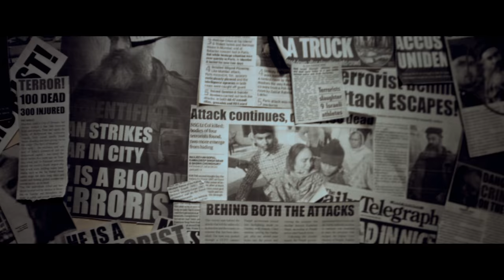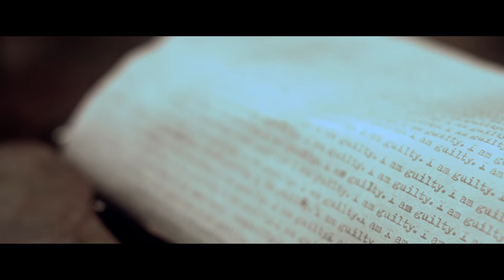BAAT BAAKI - Rohit Srivastava [ Episode 3 ]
This is a haunting and psychologically thrilling tale about the struggles of a man stuck in an endless loop of Karma. The song is a powerful fusion of Rock and Indian Classical genres, that reflects the tensed mood of the music video.
Join him as he struggles with himself in his endless journey, in the 3rd episode of Alhaan.

Produced, Arranged & Directed by Rohit Srivastava

Music Composed and Written by Rohit Srivastava

Vocalist: Protyay Chakraborty, Sani.N.shah
Guitarist: Rohit Srivastava
Drummer : Dhaivat Jani
Violinist : Protyay Chakraborty
Bassist : Marc Damania
Chorus : Jainam modi, Karan Patel, Rohit Srivastava

Lead Actor: Daljit Sean Singh

Cinematographer: Ajay Sahu

Assistant Director / Visual Artist / BTS : Apoorv Dass

Production Designer: Team - Sab Moh Maya Hai

Wardrobe & Styling:  Team - Sab Moh Maya Hai

Recording studio:  Studio Even Harmony \ Dolphin Studio

Mixing and Mastering: Adhiraj Singh ( Refractor)

Production Team:
Akash Khandelwal
Shushant Verma
Sidhdharth Ashok Sakariya
Hiteshi Sihag
Akkta Panwar
Agrani Matta
Jahnvi Modi
Jainam Modi
Hunny Awatramani
Sukanya paul

Tech Team :
Production / Rental : Space communication
Ronin Operator : Narayan nath
Sound: Manikant Tomar

Location Courtesy : Happy Studio / Conflictorium

Lyric:

Baat baaki ho rahi hei
Ye raat aadhi ho rahi hei

Chand panno ki us likhawat me
Jo kho gayi thi us banawat me

Wo baat baaki ho rahi hei

Kya savera hone laga h
Ya khatam ye raat hone lagi h
Aaj faisla hamne hei kya kiya kuch
Ya mulakat kal fir se hone lagi h

Kamdo ka chalnaa , chal ke yu rukna
Rasto pe milna, milke bichadna

Ki raahe bhi ab ye kehne lagi
Kardo khatam tum adhoori

Ye baat baaki ho rahi h h
Ye raat aadhi ho rahi h

Chorus:
Baat baki h raat aadhi h
Passa phek de teri baari h

Chith bhi teri yun path bhi teri
Kis darr see tune ye maut hari h

Rang manch ka khel khel h
Haar jeet ka male male h

Kisso me teri Hisso me teri
Jeene ko abhi kuch sans baaki h

Second part:

Chalta tu jayga, Tu aag me jal jayga
Kumb k mele me fir, Tera dil kho jayga

aur khud rok na payga fir laut k tu ayga

Kumb ke mele me fir gum tera dil jyaga
tu usko dhoond na payga Fir laut k tu ayga

Karne khatam tere phoote karam
Do pal mile hein ise karde khatam

Ki rahein bhi ab ye kehne lagi
Kardo khatam tum adhooori

Ye baat baaki ho rahi h
Raat adhi ho rhi h